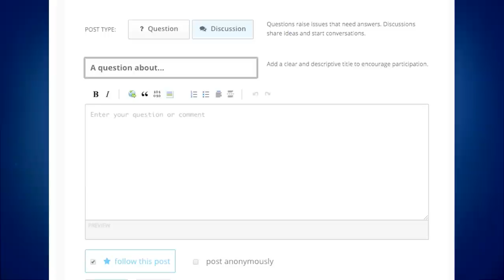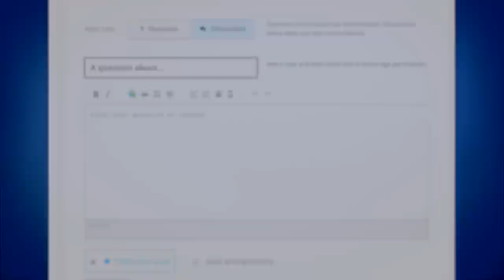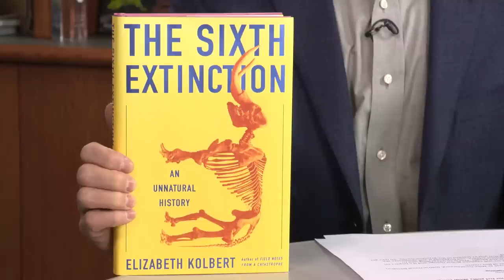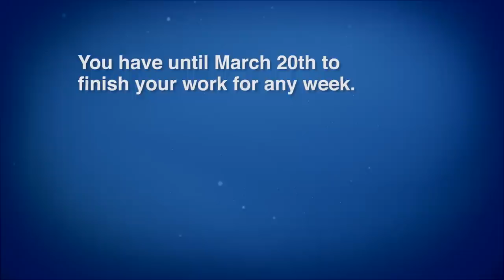Transition to Week 6 Global Change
This Transition to Week 6 video covers the following topics:
-Book recommendation
-Course closing details including deadlines for completing the course
-Introduce Global Change